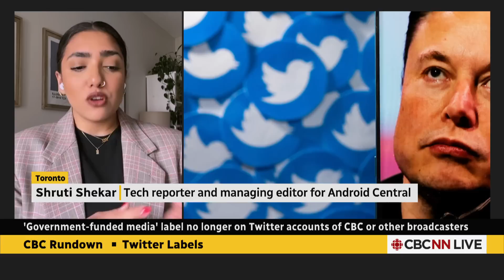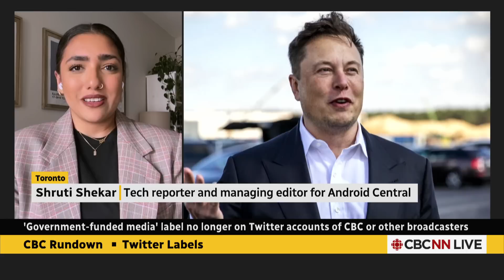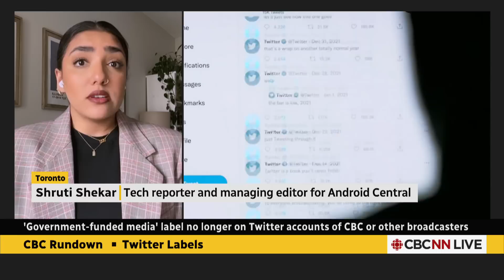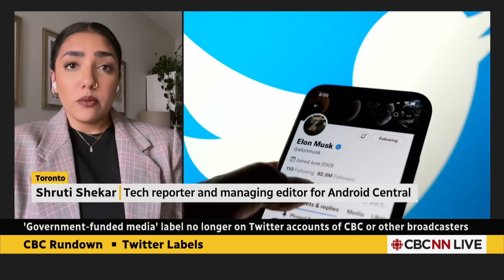Twitter removes 'government-funded media' tags, blue checks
Twitter removed the 'government-funded media' tag on public broadcasters, including the CBC, without any explanation. Shruti Shekar, tech reporter and managing editor for Android Central, thinks this reversal by the tech company could be out of fear that multiple publications will quit Twitter. The move came after the Global Task Force for Public Media called on Twitter earlier in the day to correct its description of public broadcasters in Canada, Australia, New Zealand and South Korea.